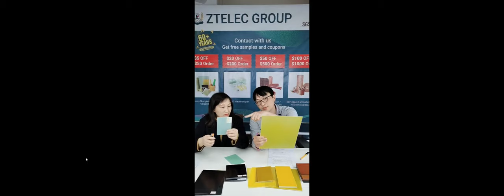fr4 g10 Big Promotion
Free Sample
In Stock
Support Customize
Manufacture Direct Sale